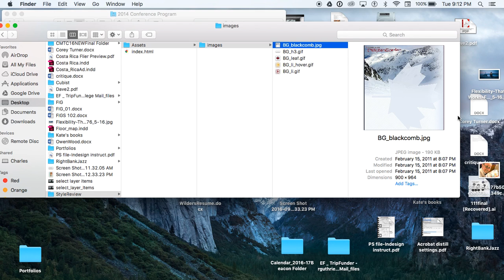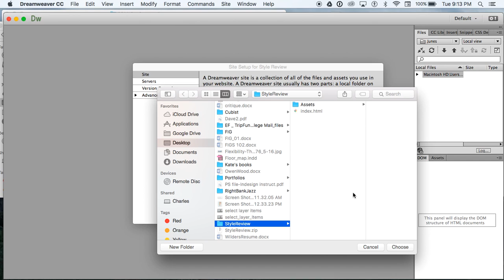Week 5 Style Review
Week 5 Style Review for CNMS 165: Check the folders, and set up a site before you begin